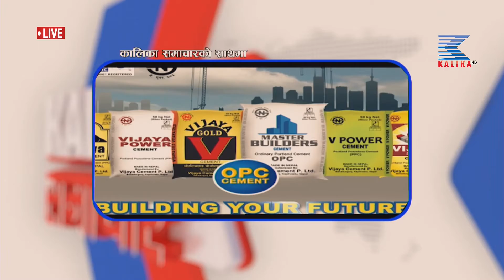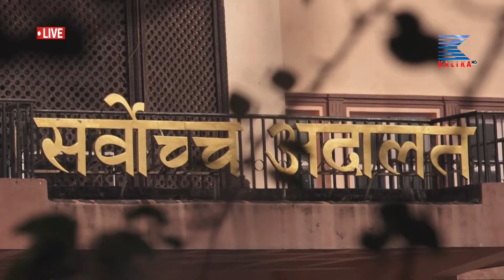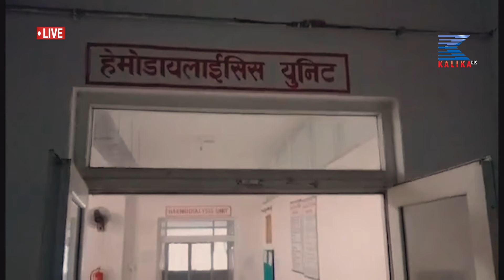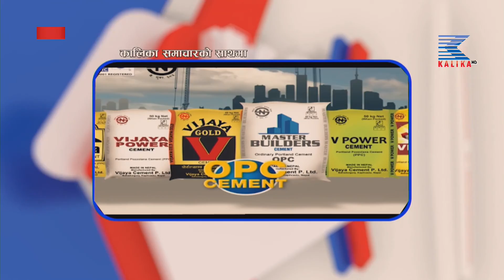२०७८ साल कार्तिक ७ गतेको ७ वजेको कालिका समाचार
२०७८ साल कार्तिक ७ गतेको ७ वजेको कालिका समाचार